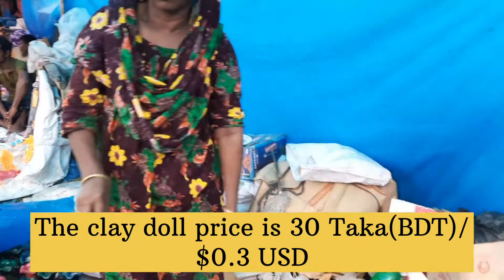A village Fair in Bangladesh || গ্রামীন মেলা || বাংলাদেশের গ্রাম এবং মেলা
কিছুদিন আগে আমার একটি গ্রামীন মেলাতে যাওয়ার সুযোগ হয়েছিল এবং এই সুবাদে এখানে কিছু ভিডিও ক্লিপ আমি করে নেই । আশা করছি আপনাদের ভাল লাগবে এই ভিডিওটি ।

এই মেলাতে গ্রামের সকল কিছুই ছিল , আমার নিজের অনেক ভাল লেগেছে । অবশ্য যেই সময় এখানে আমি যাই সে সময় বৃষ্টি হচ্ছিলো । যে কারনে আরো বেশ কিছু বিষয় দেখানো সম্ভব হয়নি ।